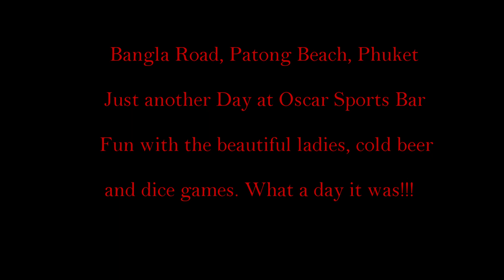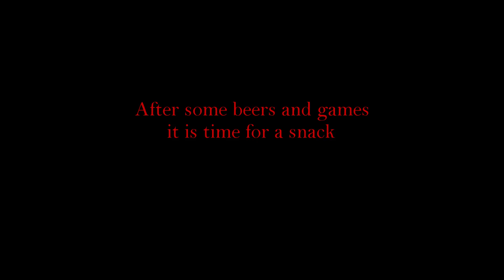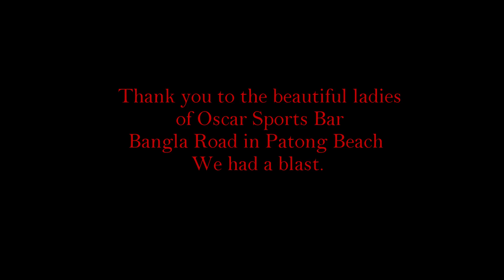Bar Games with the Beautiful Ladies at the World famous Oscar Bar in Patong Beach, Phuket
Just another day in paradise with the beautiful ladies of Oscar Bar on Bangla Road in Patong Beach, Phuket. Passing the day away with some beers and games. We enjoyed this place very much. Hope to be back soon.